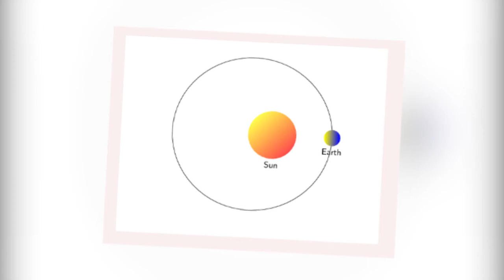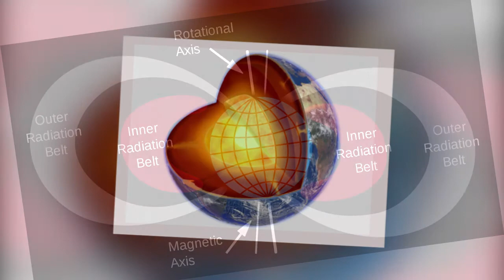តើនឹងមានអ្វីកើតឡើង នៅពេលដែលផែនដីឈប់វិល?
ប្រសិនបើយើងសង្មតថា ផែនដីរបស់យើងឈប់វិញភ្លាមៗនៅពេលនេះ តើនឹងមានអ្វីកើតឡើង?